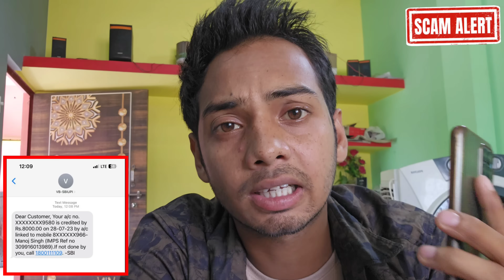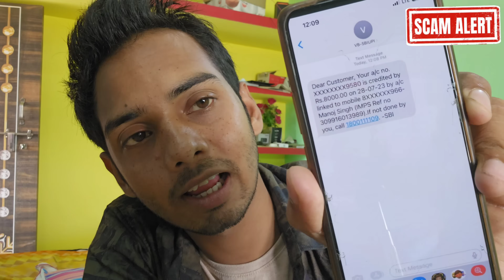बिना OTP scam का बिल्कुल नया तरीका - Jamtara New scam | Google pay | Phone Pay | Paytm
phone pay scam
Google pay scam
Bank scam
paytm scam
UPI scam